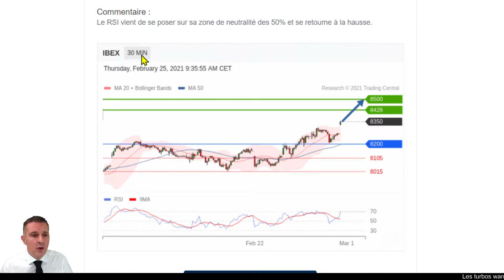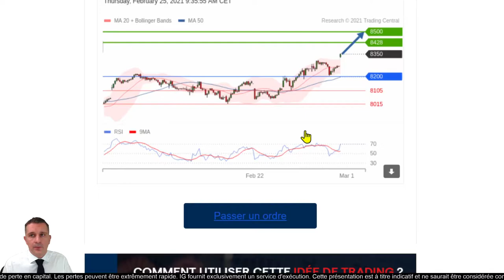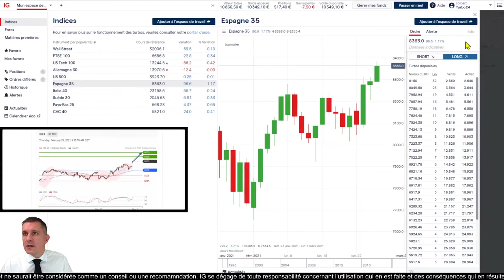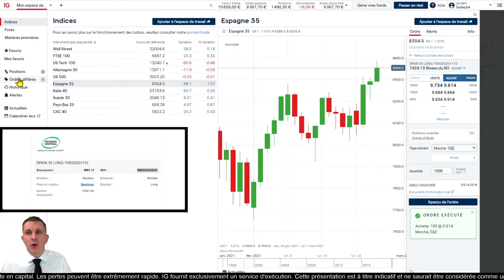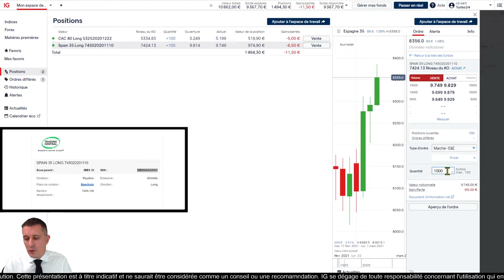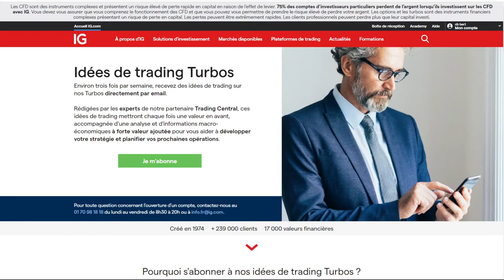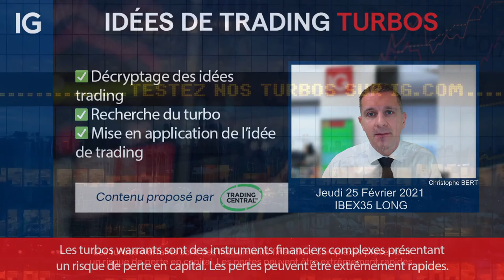🟢 Idée de trading turbo Trading Central du 25 février 2021 - IBEX35 LONG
🔴   Analyse IBEX35 LONG

75% des comptes d’investisseurs particuliers perdent de l’argent lorsqu’ils investissent sur les CFD avec IG*.